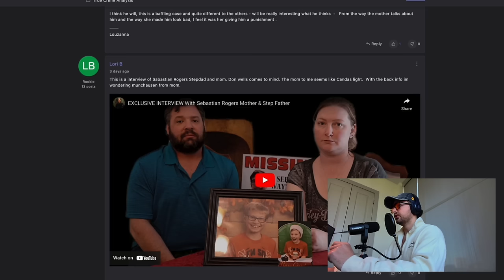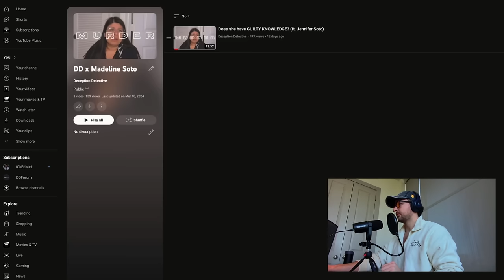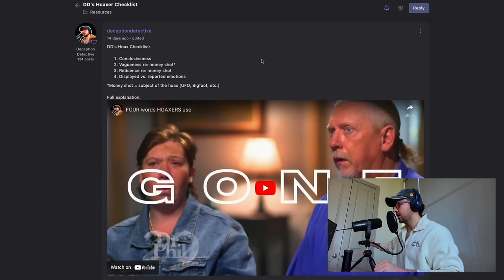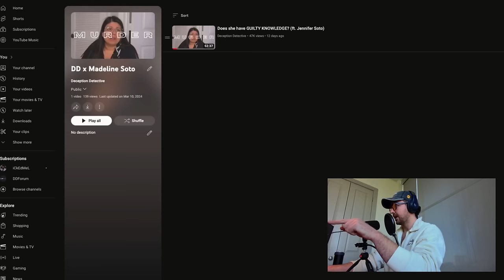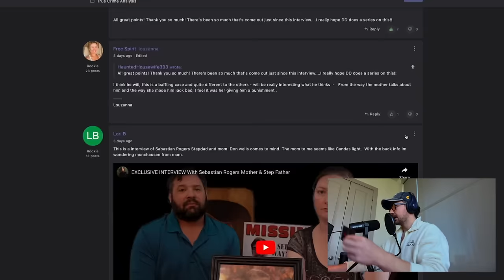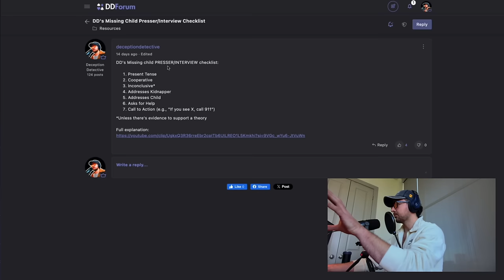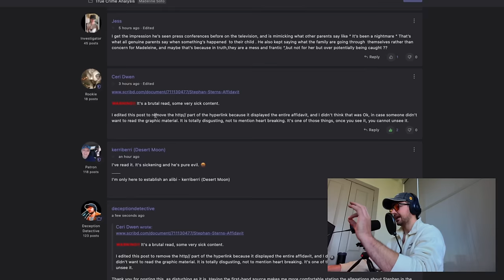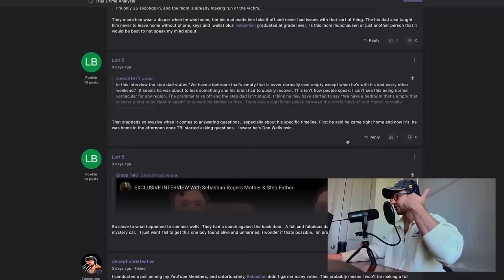How to EXPOSE a PSYCHOPATH (ft. Stephan Sterns)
Stephan Sterns was arrested for having illegal photos of Madeline Soto on his phone. But does that mean he did more to her? Let’s analyze an interview he did with Jennifer Soto to learn how to spot and expose even the most skilled liars.